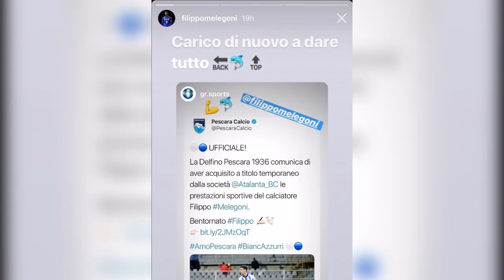Stendardo: “Credo in Zauri”. Pescara, domani seconda amichevole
L’assemblea della Lega di Serie B di ieri a Milano ha confermato le modalità di playoff e playout già attuate nelle scorse stagioni. Saranno 4 i turni infrasettimanali e si giocherà regolarmente nel periodo natalizio: il 21, 26 e 29 dicembre. Intanto domani seconda amichevole a Palena per il Pescara mentre sul fronte abbonamenti la società ha prorogato al 3 agosto il termine per le prelazioni per i vecchi abbonati